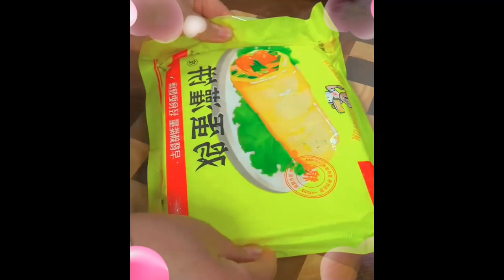Another way to make braised crucian carp with garlic 2